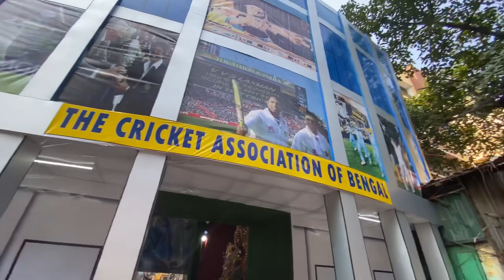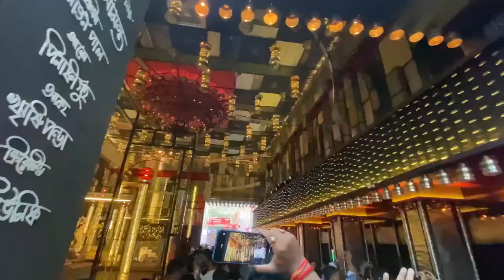Ram Mandir, Santosh Mitra Square ॥ রাম মন্দির ॥ চেতলা অগ্রনী ॥ South Kolkata All Puja Pandals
South Kolkata all puja pandals
1. Md. Ali Park
2. College Square
3. Santosh Mitra Square
4. Deshapriya Park
5. Tridhara Sammilani
6. Ballygaunge Cultural
7. Chetla Agrani
8. 66 Pally
9. Badamtala Aashar Sangha
10. Kanailal Dhar Lane  and many more